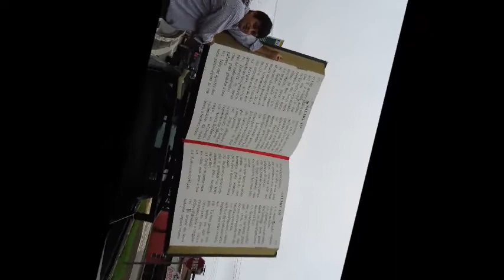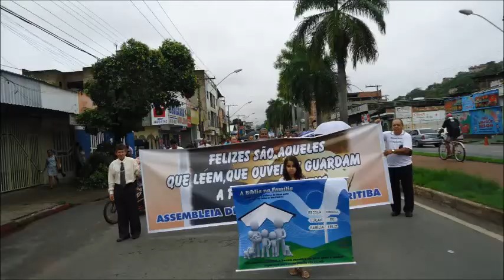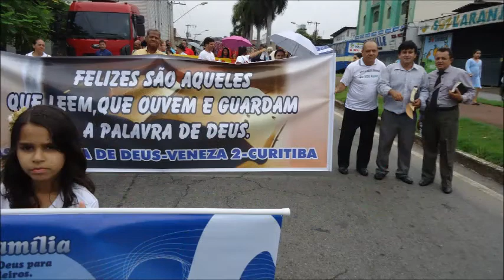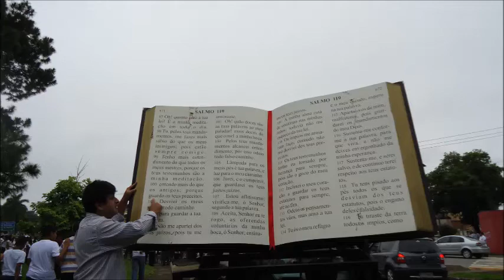Assembléia de Deus em Ipatinga 2013 Dia da Bíblia, Desfile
Desfilar no dia da Bíblia é um privilégio para o Povo Evangélico, pois neste momento declaramos que através da Bíblia o Evangelho de Cristo Jesus é anunciado.